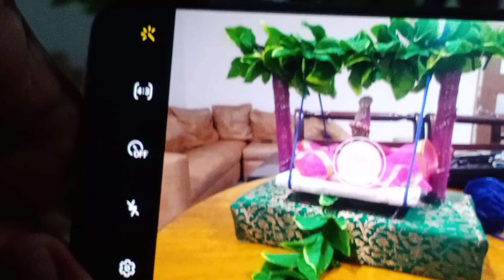कृष्ण भोग लगाया🙏🏻 12:00 बजे🥰जन्माष्टमी